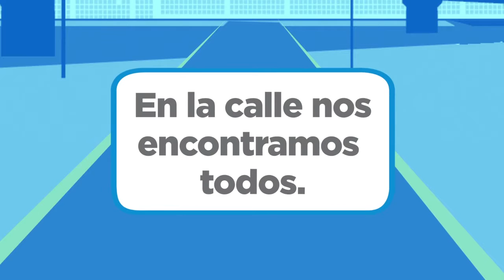Maipu Informa EDICION 925